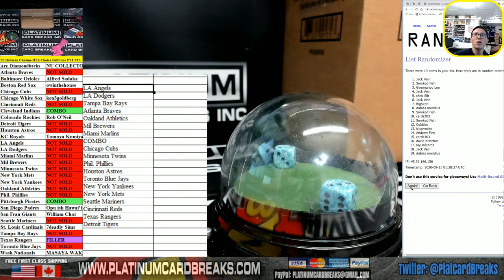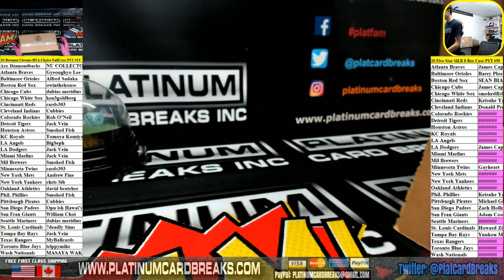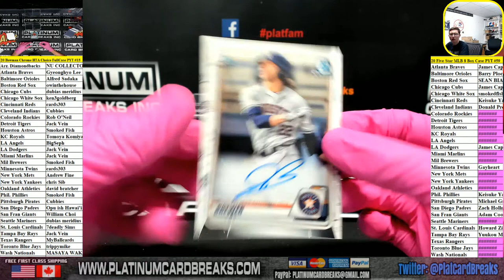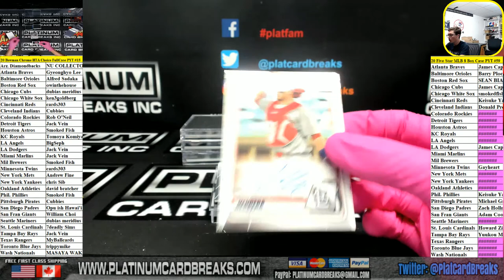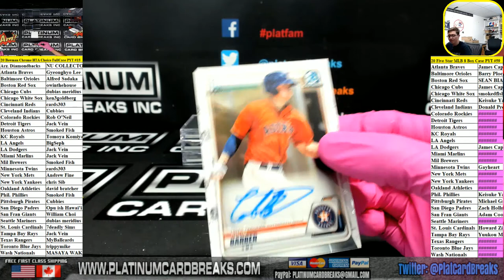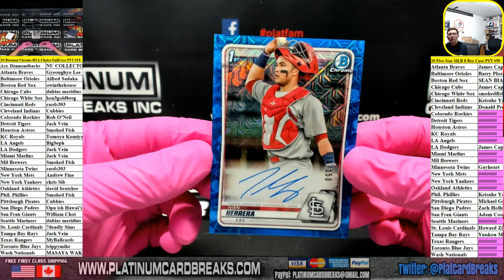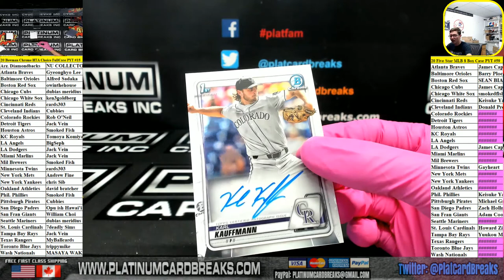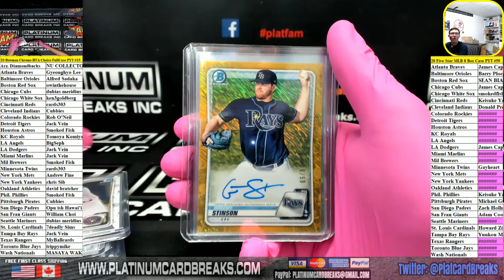2020 Bowman Chrome Baseball HTA CHOICE 12 Box Case #15